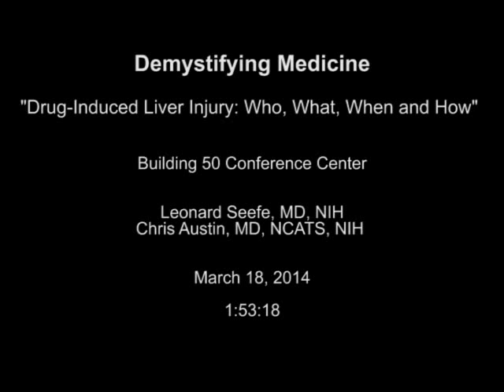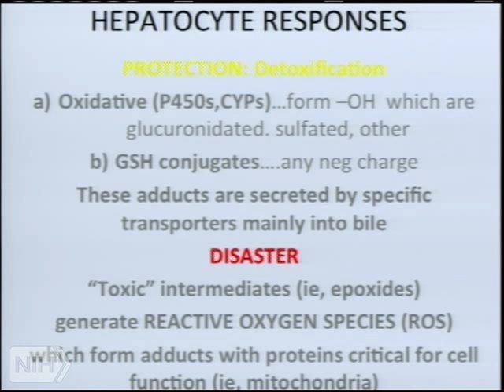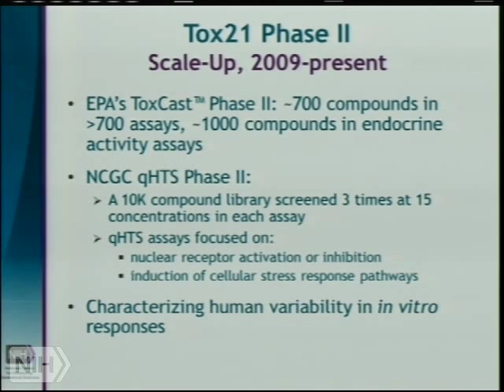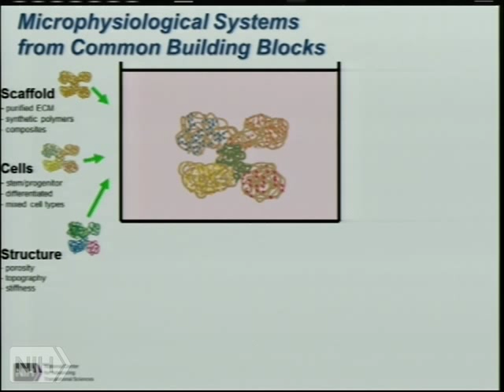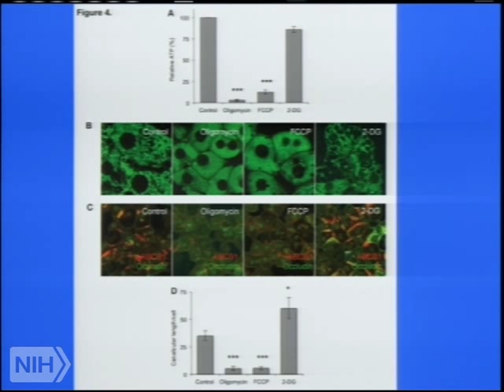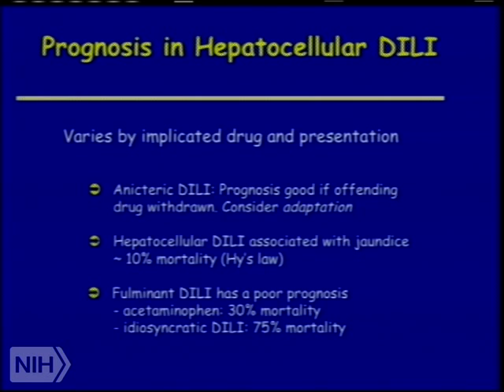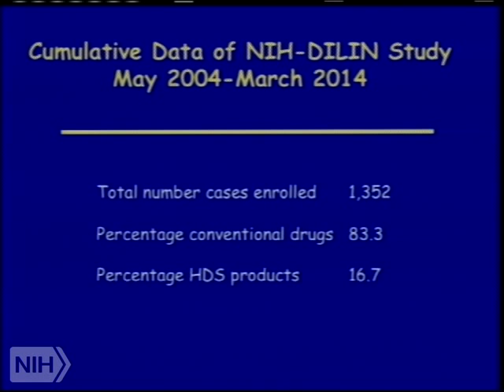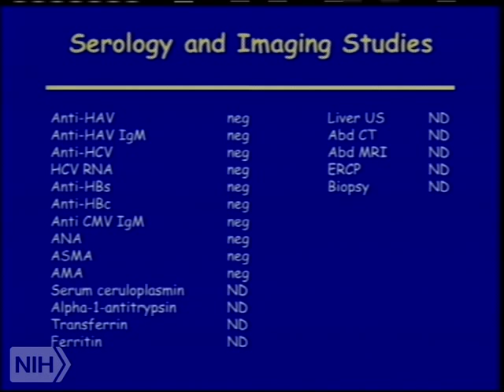Demystifying Medicine 2014 - Drug-Induced Liver Injury: Who, What, When and How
Air date: Tuesday, March 18, 2014, 4:00:00 PM

Runtime: 01:53:18

Author: Leonard Seefe, MD (NIH/FDA Formerly) Chris Austin, MD (NCATS)